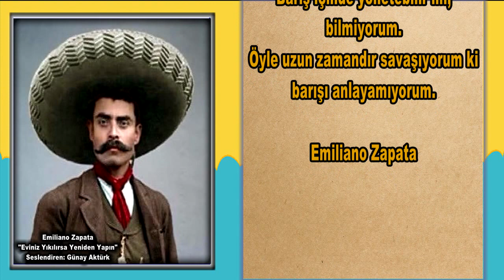Emiliano Zapata - Güçlü Liderler Arıyorsunuz (Şiir Dinle) Günay Aktürk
En güzel şiirler serisine yeni bir video daha. Bu pazarın "Şiir Dinle" listesinde Emiliano Zapata var. Güçlü Liderler Arıyorsunuz ama hiç yok, sadece sizin gibiler var, diyerek halkın gücünü halka teslim eden o dizeler. Seslendiren: Günay Aktürk | Sözleri aşağıdaki gibidir. Şiir Dinle ve dinlettir.

Birkaç Emiliano Zapata sözü:

▶ "Yurda ve halkın özgürlüğüne düşman olanlar, her zaman halkın soylu davası uğrunda kendilerini feda edenlere haydut gözüyle bakmışlardır."
▶ "Prensiplere köle olarak ölmek istiyorum, insanlara değil."
▶ "Dizlerinin üzerinde yaşamaktansa ayakta ölmek yeğdir."

Emiliano Zapata - Sözleri

Ve eviniz yıkılırsa yeniden yapın.
Tahılınız yakıldıysa yeniden ekin.
Çocuklarınız ölürse
daha çok doğurun.
Sizi ovalardan kovarlarsa
dağlarda yaşayın. Ama yaşayın.

Hep liderler arıyorsunuz.
Hatasız, güçlü adamlar.
Hiç yok. Sadece sizin gibiler var.
Yaşarlar, değişirler, bırakırlar,
ölürler. Liderler yok. Sadece
siz varsınız. Güçlü bir halk
süren tek güçtür.

Amacımız topraktı, bir düşünce değil.
Aileleri besleyecek buğday ekili
toprak. Özgürlük bir kelime değil.
Ama akşam evinin önünde güven
içinde oturan bir adam...
Barış bir rüya değil. Dinlenmek,
nezaket için zaman...

Kafamda bir soru var. Kötü bir
davranıştan iyi bir şey çıkabilir mi?
Bu kadar şiddetin sonunda nezaket
çıkabilir mi? Bu kadar cinayetten
barış çıkabilir mi? Öfke ve nefret
düşünceleri içinde doğmuş bir insan
barışı sürdürebilir mi?
Barış içinde yönetebilir mi,
bilmiyorum.
Öyle uzun zamandır savaşıyorum ki
barışı anlayamıyorum.

Emilian Zapata

Günay Aktürk Aforizmalar:

❣ "Bir gün içtiğim sular zehirleyecek beni ve ben o gün geldiğinde iyi bir insan olacağım!"
❣ "Sadece yol gösteren bir tabela olmadığında kaybolmayız. Tabela bolluğu da şaşırtabilir yolumuzu."
❣ "Sakin sulardan deneyimli kaptan çıkmaz. Kaptanı yetiştiren kasırgalı denizlerdir."
❣ "Acının doğurduğu şey gelecek vaat eder. Çocuklar bile annelerin en derin acılarından doğarlar."
❣ "Cehalet, kendi suretinde hortlaklar yaratmakta ustadır. Hangi çağda olursa olsun bilim ve sanattan bir defa uzaklaşınca medeni çağ kapanır ve Orta Çağ yeniden başlar."
❣ "Bir közün bir et parçasına değdiğinde çıkarttığı sesmiş, kara sevdanın çaresizliği!"
❣ "Aşk sadık bir köpek gibidir. Aklına geldikçe kovarsın, kovdukça gelir dayanır kapına."

Yayımlanmış Günay Aktürk Kitapları